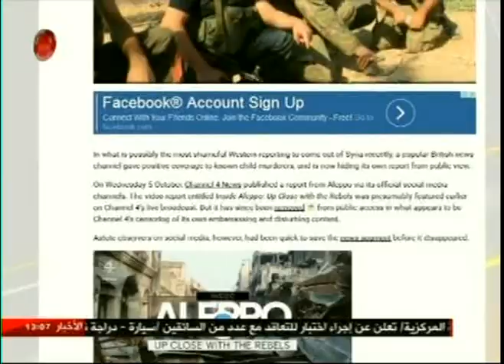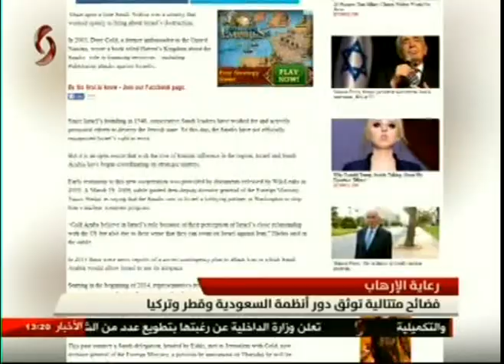نشرة أخبار الواحدة بعد الظهر - 2016/10/16 - رانيا الذنون